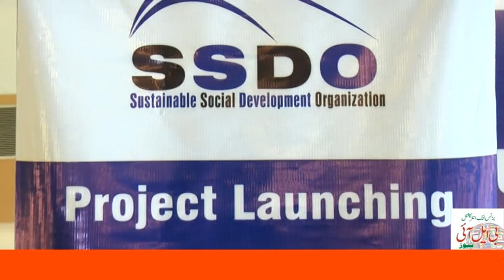ssdo/sustainable soical development organization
Project launching cermany